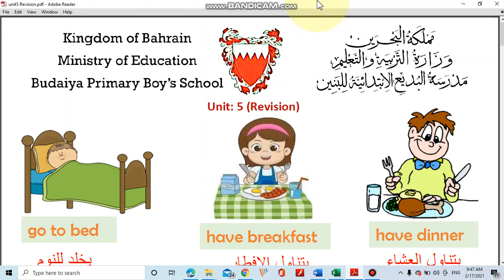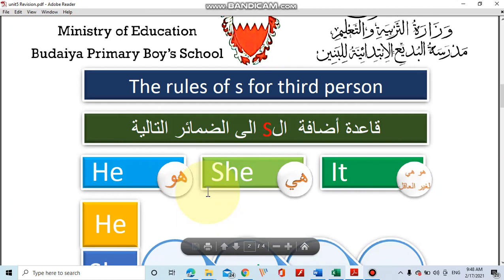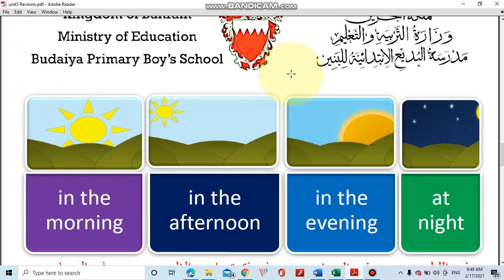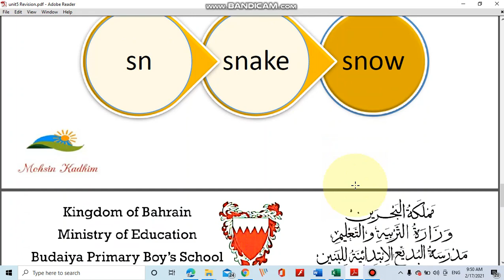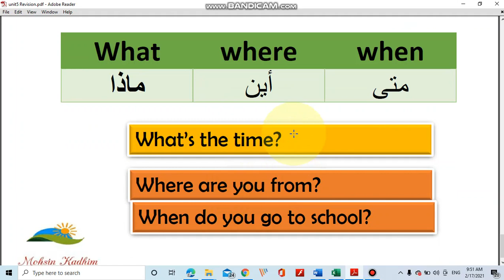Revision Unit 5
It covers everything in the unit.